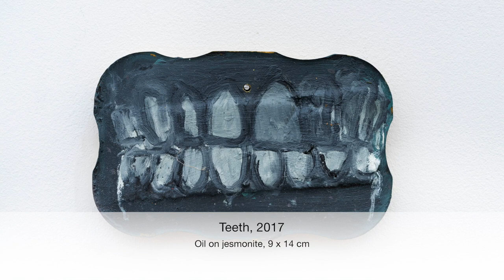Norman Hyams interview | Hannah Barry Gallery, London | 28 March 2017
Norman Hyams talked to Studio International about his painting process before the opening of his first solo show for 10 years, Ethos at The Hannah Barry Gallery in south London
Ethos, at the Hannah Barry gallery in south London, is the painter Norman Hyams’s first solo show for 10 years. Hyams graduated from Chelsea College of Art in 2006, holding his first solo show at Run Gallery in London in 2007. He completed the Turps Art School Studio Programme last year (2016). His images of everyday life suggest hidden narratives, enticing the viewer into a puzzled gaze.
Drawing is an important part of Hyams’s process and the elegant pared-down marks in his images give generous space for the individual to wonder, in the words of Bob Dylan: “Something [interesting] is happening here, but you don’t know what it is …”(From Bob Dylan’s Ballad of a Thin Man).
• Norman Hyams: Ethos is at the Hannah Barry Gallery, London, until 29 April 2017.